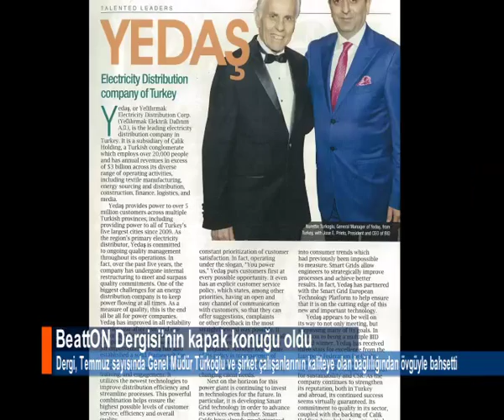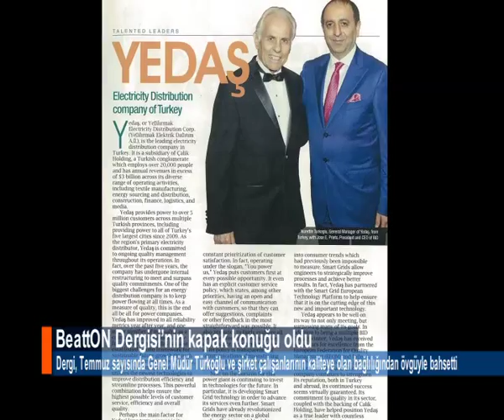YEDAŞ, NEW YORK’TA IŞILDADI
YEDAŞ, dünyaca ünlü politikacıların, sanatçının ve şirket liderlerinin ‘Kalite ve Liderlik’ konulu makalelerini yazdığı BeattON Dergisi’nin kapak konuğu oldu. Dergi editörleri, YEDAŞ’ın kaliteye olan bağlılığından övgüyle bahsetti.